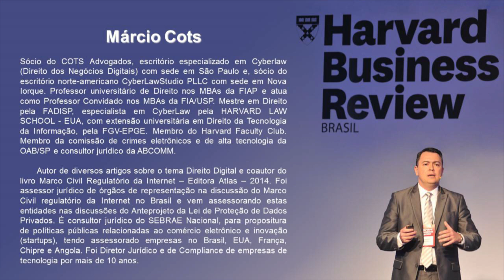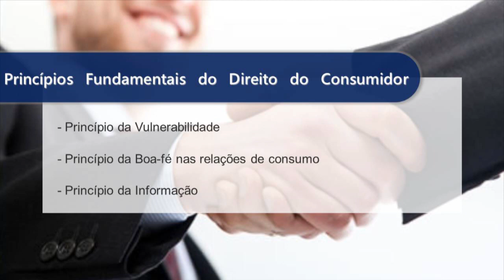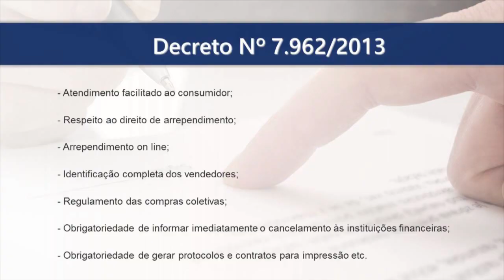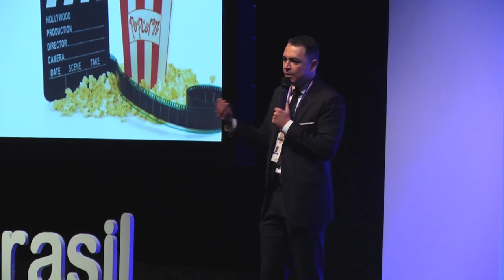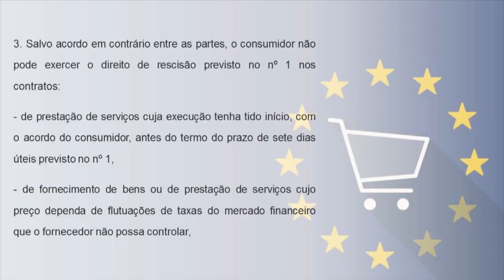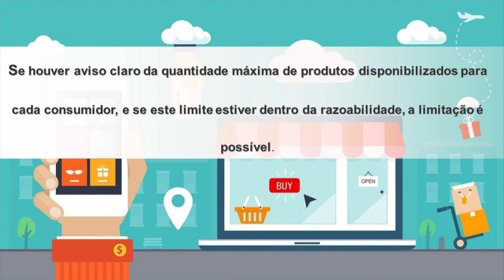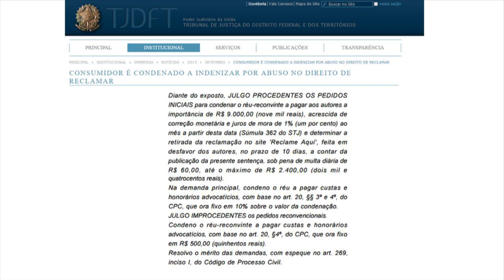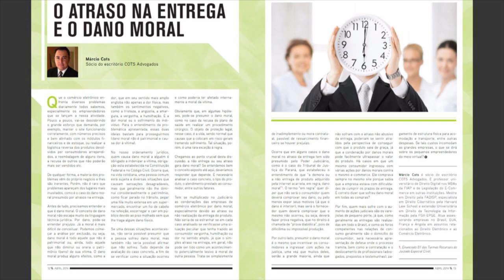Práticas jurídicas para pequenos E-commerces - Marcio Cots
Marcio Cots, Partner & Attorney-at-law da COTS Advogados fala sobre Práticas jurídicas para pequenos E-commerces no Congresso E-Commerce Brasil Inteligência Competitiva 2017.